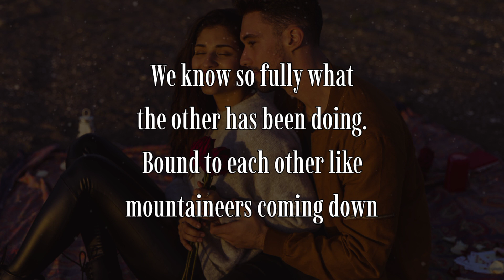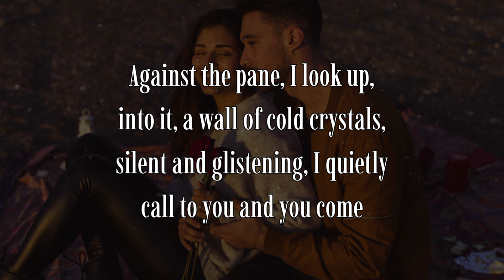I Cannot See Beyond You 🗝️ Sweet Words Of True Love